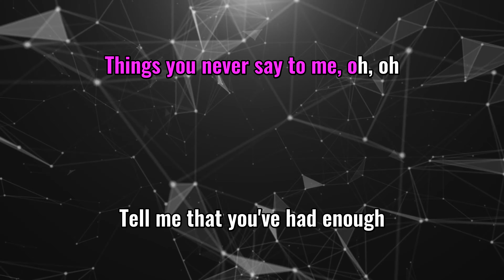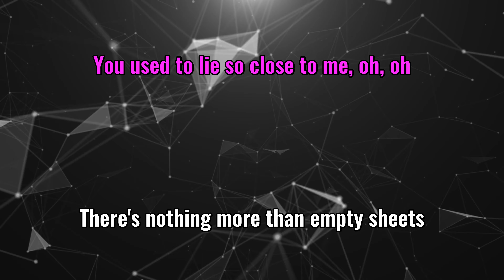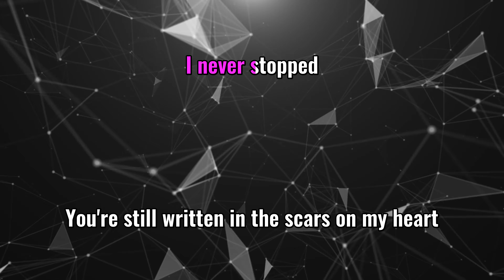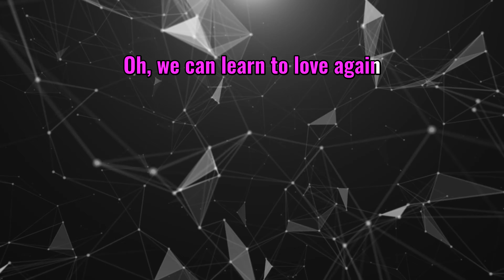Just Give Me A Reason - P!nk ft. Nate Ruess (Lyrics) 4K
Do you love song lyrics videos? Karaoke It is your channel! Sing like a King with us!
Sing along of Just Give Me A Reason by P!nk ft. Nate Ruess from Karaoke it

About Karaoke It:

On this channel, you’ll find a lot of sing along and lyric videos of songs of all genres: R&B, pop, rock, reggaeton, acoustic, hip hop, piano, etc ...
From Ariana Grande, Ed Sheeran, John Legend, Queen, Taylor Swift, Katy Perry, ABBA, and more. If you like music, singing along, learning song lyrics, or karaoke, sing along to them in style with KaraokeIt.com, your number one source for YouTube lyrics videos.